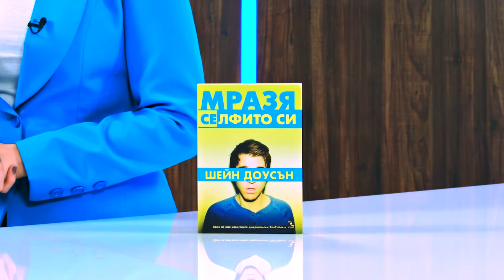Мразя се(лфито си) - Шейн Доусън - store.bg